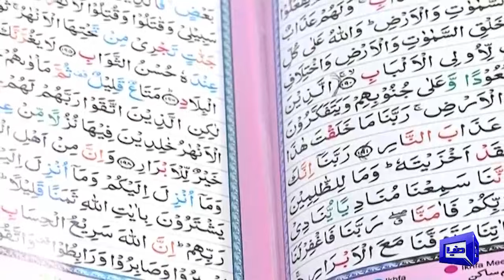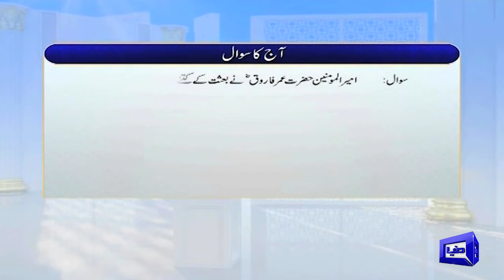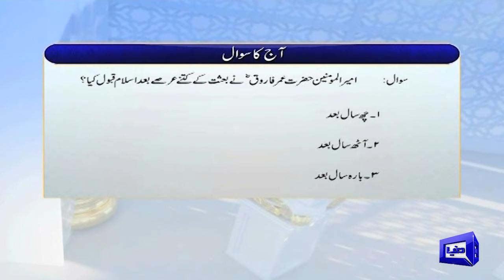Peyam e Subh With Aneeq Ahmed | 27 September 2021 | Dunya News | Dr Sarfraz Ahmed Awan